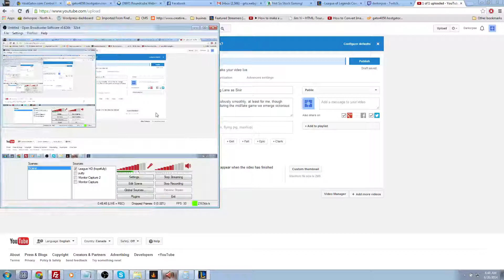Silver Snowmerdinger Support (SSS) Heimerdinger Ranked!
I feel like changing it up a little bit and roll out the donger for a support game; gets a little hate but our Shaco and Annie carry like mad making the game a breeze.